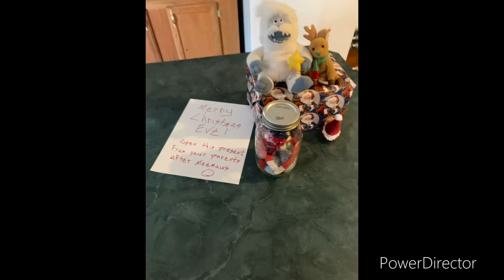Marry Christmas 2022 all frizzle pictures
Marry Christmas everyone let me know what y’all think

Name Joshua

Age 19